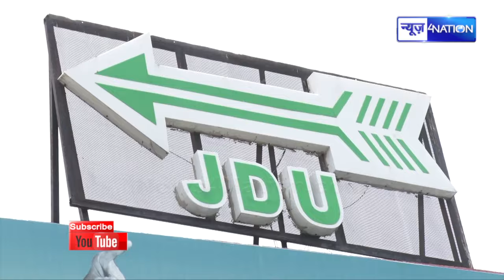Bihar Congress के ये पांच विधायक कहां गए, कोई अता-पता नहीं, चर्चा तेज... टेंशन बढ़ी... Bihar News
Bihar Congress  के ये पांच विधायक कहां गए, कोई अता-पता नहीं, चर्चा तेज... टेंशन बढ़ी... Bihar News | News4Nation